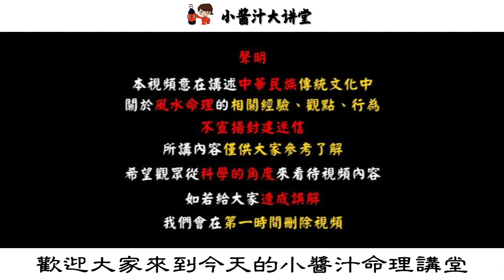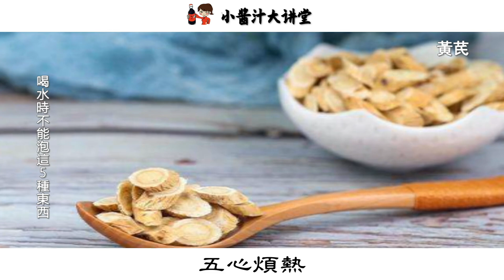喝水加1物，排出身體10年毒，使你美麗又健康！生活小醬汁